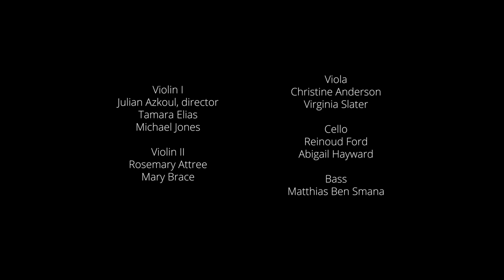Hartmann Concerto Funèbre (Itamar Zorman) 3. Allegro di Molto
K. A. Hartmann Concerto Funèbre
3. Allegro di molto

Itamar Zorman, violin
Julian Azkoul, director
United Strings of Europe

New Horizons International Artist Series
Swiss Church, London
24 March 2019